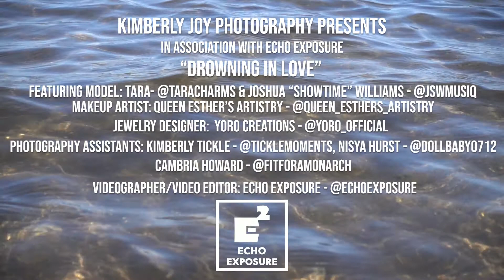Drowning in Love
Another BTS video for my friend Kim Joy. She does awesome work and always has a great team.